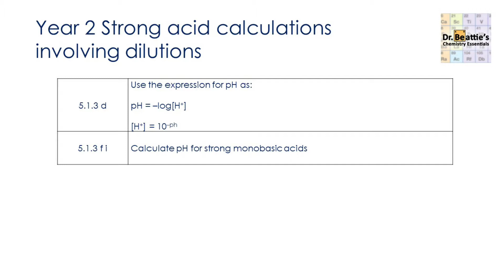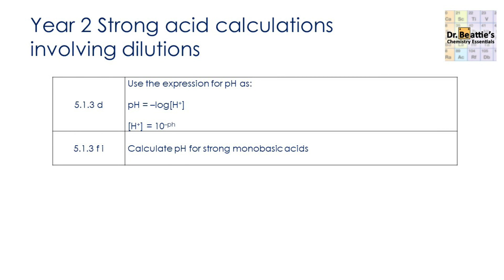Strong acid dilution calculations | A-level Chemistry | Year 2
Looking to get a clear explanation of how to work out the pH and H+ concentration of diluted strong acids at the depth to get an A/A* grade? A video with exam questions to give you an opportunity to practice and with walkthroughs on how to succeed? Check out this video:
Strong acid overview
Walkthrough of using c1v1=c2v2 in strong acid calculations
Practice questions
Exam question